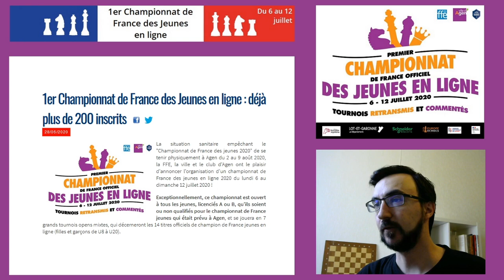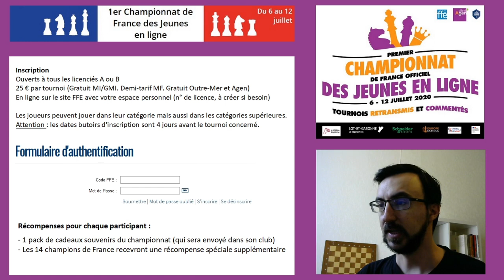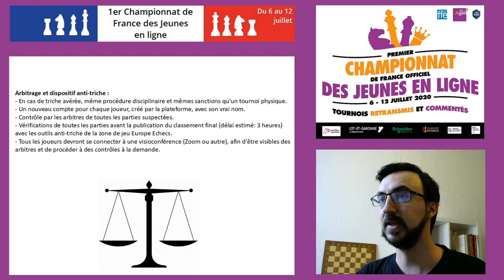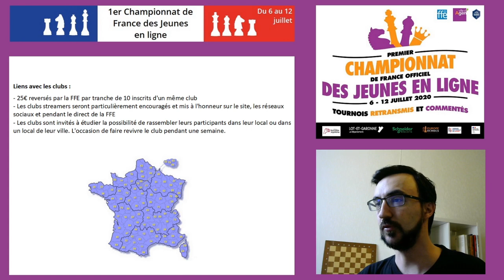Présentation des 1er championnats de France Jeunes en ligne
La FFE, la ville et le club d'Agen ont le plaisir d'annoncer l'organisation d'un championnat de France des jeunes en ligne 2020 du lundi 6 au dimanche 12 juillet 2020 ! Toutes les infos